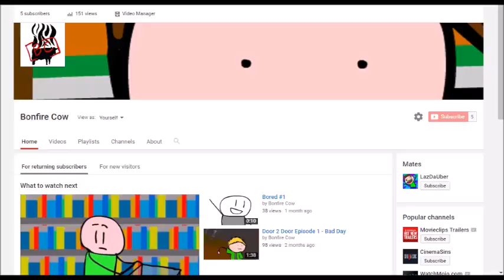FIVE SUBSCRIBER SPECIAL!!!